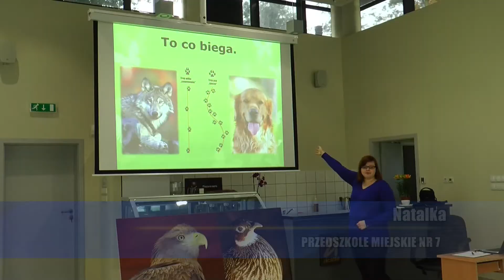LUBIN. Ruszyły warsztaty w CEP-ie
Co robią zwierzęta zimą, czym żywiły się dinozaury czy też jakie gatunki ptaków żyją w Polsce – na te pytania i nie tylko odpowiadają pracownicy Centrum Edukacji Przyrodniczej w Lubinie. W zmodernizowanym Parku Wrocławskim właśnie ruszyły zajęcia dla dzieci i młodzieży z Lubina.